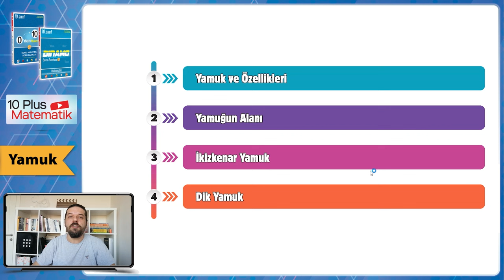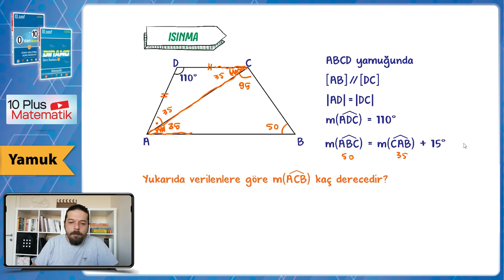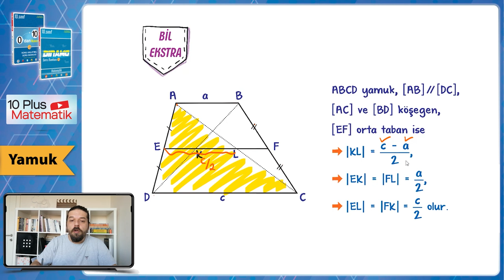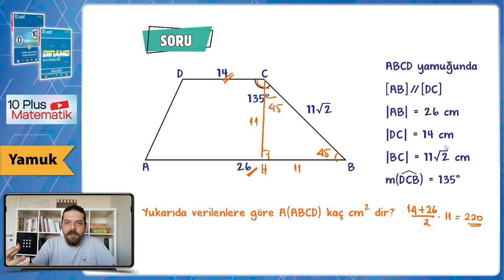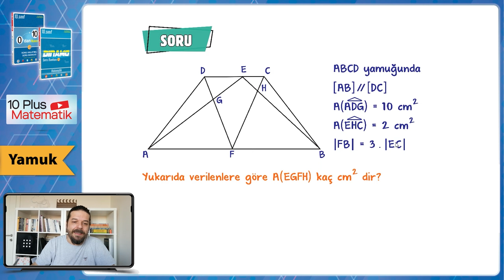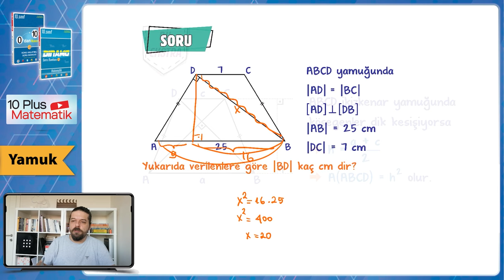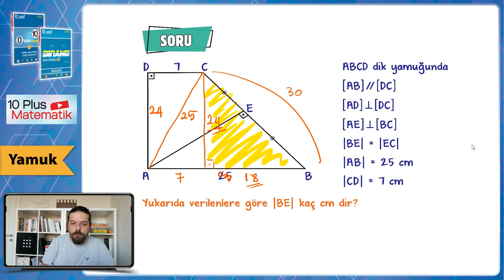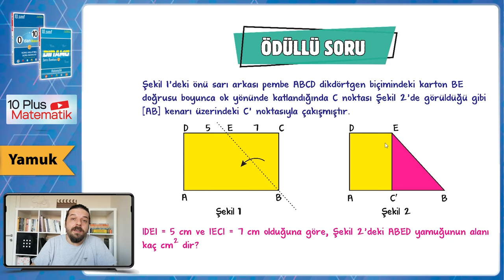Yamuk | 10.Sınıf Matematik #2024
Sene boyunca; konu anlatımları ve soru çözüm videolarıyla, tonguç yanında! Bu videoda Matematik dersinin "Yamuk" konusunu işliyoruz. Hazırsan öğrenme garantili videomuza başlıyoruz! 😎